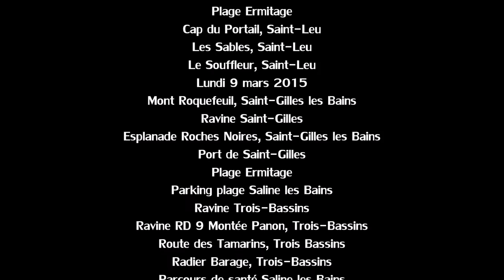Cyclone et tempêtes à La Réunion en photos - Année 2015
Retour sur la saison cyclonique 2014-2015 dans le bassin océan Indien sud-ouest avec les trois systèmes dépressionnaires qui ont affectés l'île de La Réunion en 2015 :

- Cyclone Tropical Très Intense BANSI qui transite à 380 km au nord-nord-est de La Réunion le lundi 12 janvier 2015 vers 22 heures locales au stade de cyclone tropical intense.

- Forte Tempête Tropicale CHEDZA qui passe à 355 km au sud-ouest de l'île le dimanche 18 janvier 2015 vers 22 heures locales au stade de tempête tropicale modérée.

- Tempête Tropicale Modérée HABIBA qui frôle La Réunion en passant à 90 km au sud-ouest de l'île le lundi 9 mars 2015 au stade de tempête tropicale modérée.